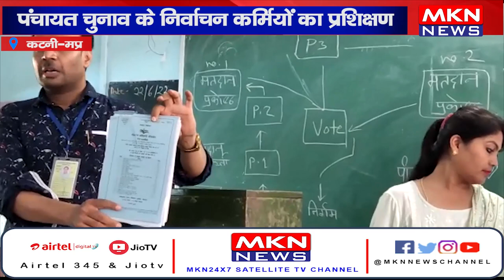कटनी- पंचायत चुनाव के निर्वाचन कर्मियों का प्रशिक्षण, 520 प्रशिक्षणाथी हुए शामिल।